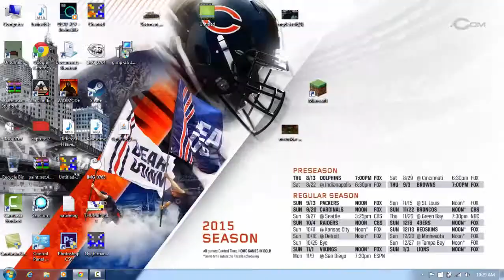AWESOME AGARIO GAMEPLAY! Agar.io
Hey Guys Nyghtmare16 back with anothr video on Agar.io and today we are not teamed. But we do pretty well.

Wanna play
Agar.io